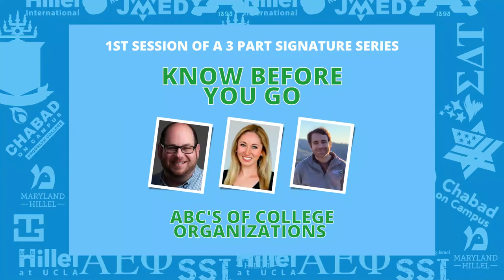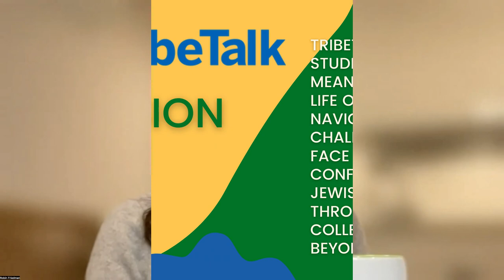TribeTalk presents: Know Before you Go, The ABCs of College Organizations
What is the difference between Hillel and Chabad?  How can I go to Israel at minimal cost all four years?  What are the pros and cons of Jewish fraternities and sororities?  What are the pro-Israel organizations?  What are the BDS organizations?  What other organizations exist that I have never heard of?  This program will give rising college students a lay of the land in terms of Jewish organizations on campus.  In short, whatever a meaningful Jewish life beyond living with your parents means to you we want to help you find it!  This program is designed for high school seniors heading off to college as well as sophomores and juniors who are starting their college lists.

Come and learn about the array of Jewish organizations on campus in conversation with Eliza Kanner, Campus Engagement Manager at CJP and Matthew Ghan, Executive Vice Chair of the Board of Directors of The Hillel Foundation of Orange County and @urjyouth Business & Operations Analyst, and Brett Lubarsky, Director, Jewish Teen Initiative at CJP.